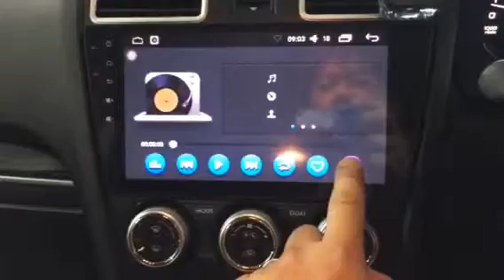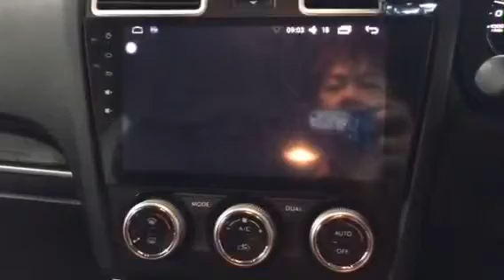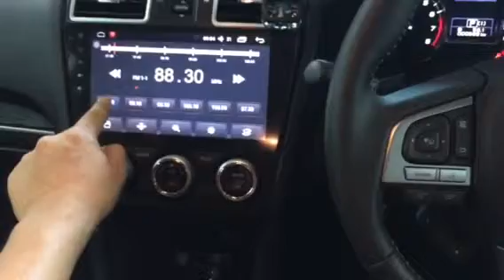Subaru Forester👉2017 Installed Android 10.2”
Subaru Forester👉2017
Installed Android 10.2”

7”-9”-10.2" Headunit Universal
Supports Google play, mirroring , Airplay.
Main features GPS navigation，Bluetooth，WIFI.
1024 x 800
Built in 16gb , 128GB upgradable
USB input up to 3

8 kaki bukit ave 4，#05-42 premier @ kaki bukit，singapore
415875
Monday-Saturday 9:30AM-10PM
Sunday 12PM-10pm